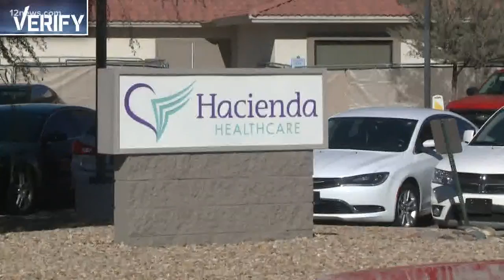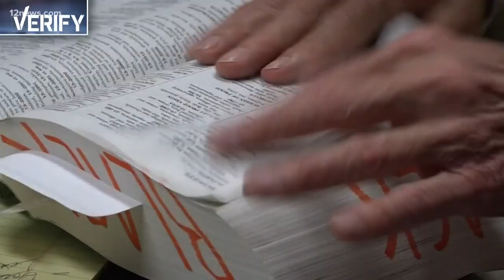Verify: Can police force anyone to provide DNA tests?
It may seem obvious to collect DNA samples from all male employees who had access to a woman who gave birth while in a vegetative state. But what does the law say? We verify.